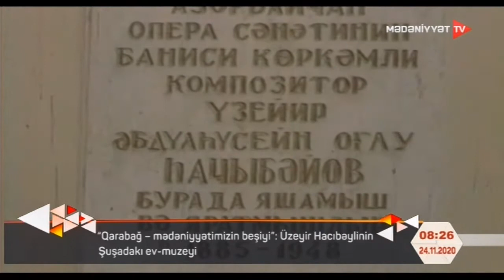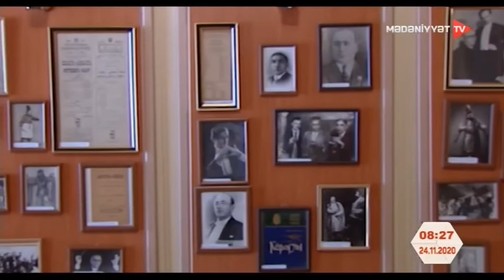“Qarabağ – mədəniyyətimizin beşiyi” Üzeyir Hacıbəylinin Şuşadakı ev muzeyi